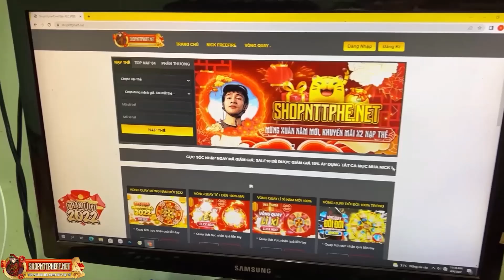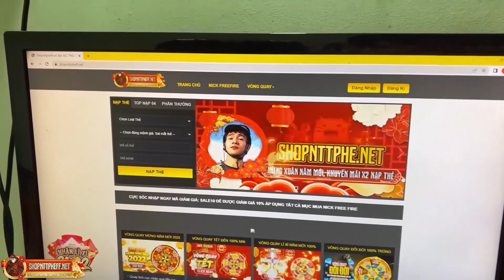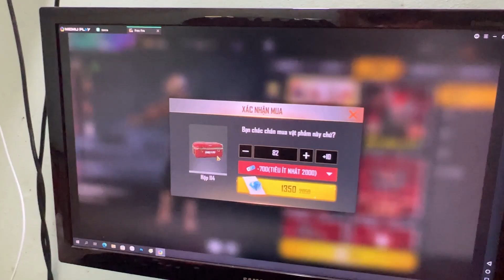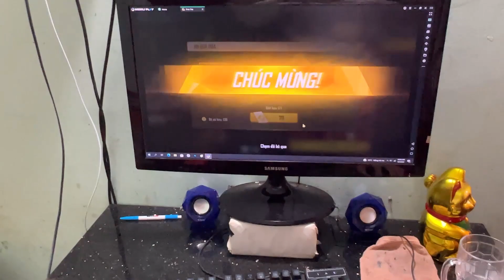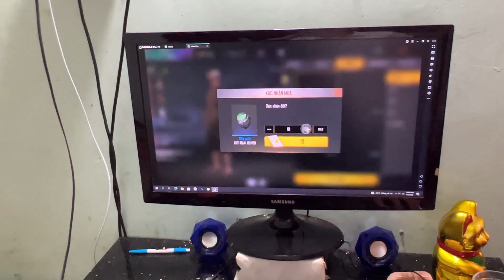Phú Hết Hồn Tự Nhiên Hết F0 Được NTT PHÊ Nạp Cho Kim Cương Free Fire